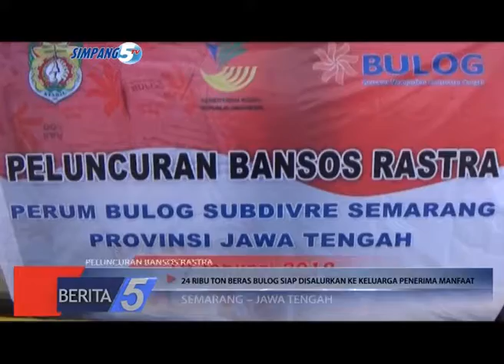24 Ribu Ton Beras Bulog Siap Disalurkan Ke Keluarga Penerima Manfaat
24 RIBU TON BANTUAN SOSIAL BERAS SEJAHTERA (BANSOS RASTRA) SIAP DISALURKAN KEPADA KELUARGA PENERIMA MANFAAT DI SELURUH KOTA DAN KABUPATEN DI JAWA TENGAH// SETIAP KPM NANTINYA MENDAPATKAN JATAH BERAS 10 KILOGRAM SECARA GRATIS//